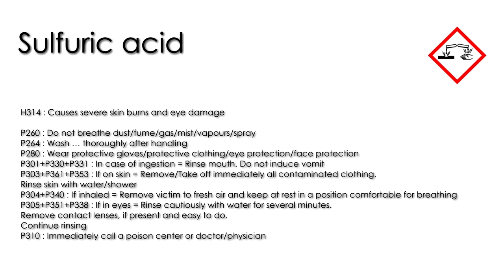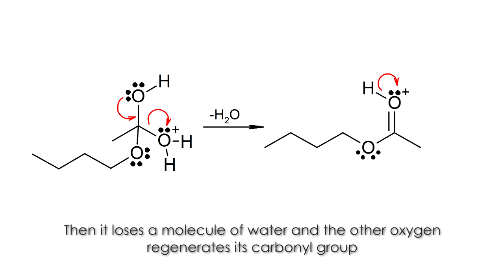How to make butyl acetate. Fischer esterification 🍎🍏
Hi all¡¡¡
This time I am synthesizing an ester of butanol and acetic acid. It is present in some fruits such as apples and bananas.

I will upload a short safety intro in every video from now. I may dont have the perfect place for making this kind of things but note that i always wear gloves, goggles (you dont see me in the video but i do :D) and a lab coat.

Reagents provided by ManuelRiesgo S.A.

For better video experience, watch it in FullHD1080